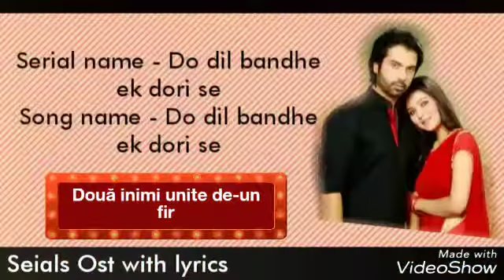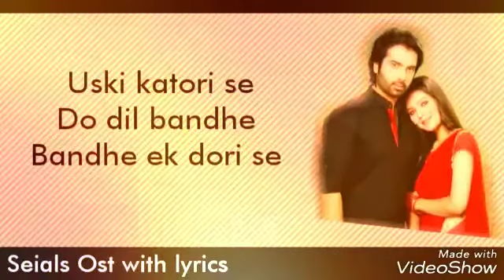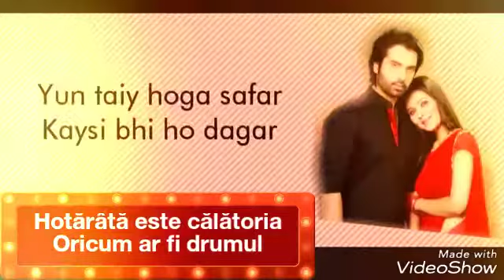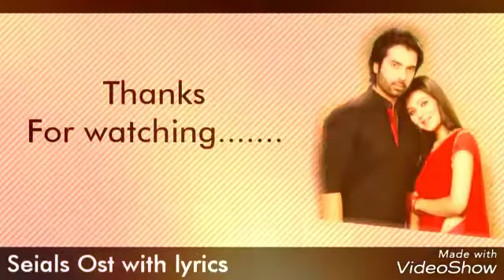Do Dil Bandhe Ek Dori Se, in romana